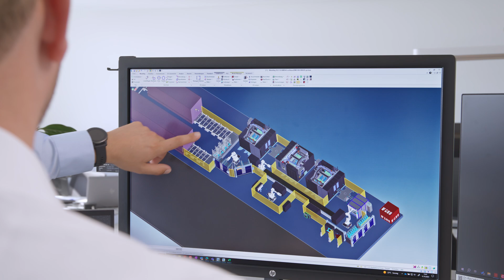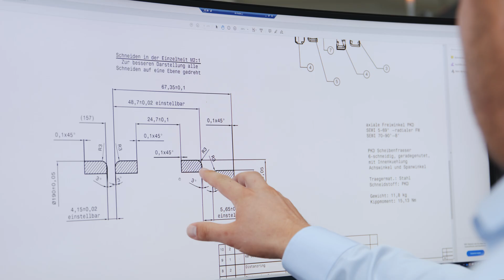y:our stories – Gühring & Fill: promising tool concepts for e-mobility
A perfect interplay of machine, clamping setup and tool – this is what is important in the manufacturing of demanding components for e-mobility.

Together, Gühring & Fill take the leap into the future: The demands are constantly increasing and require complex and innovative machining strategies that can only be mastered with a great deal of know-how.

The specialist for special-purpose and mechanical engineering relies on the tool manufacturer Gühring as a partner from initial equipment to project completion.

Thanks to the long-standing cooperation, both sides understand what is important – and together develop promising machine and tool concepts that work right away.